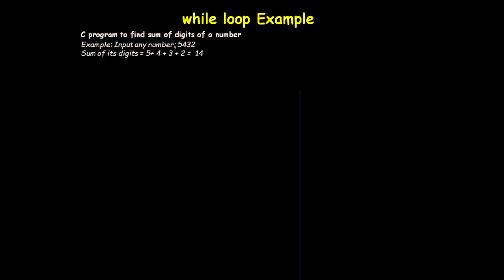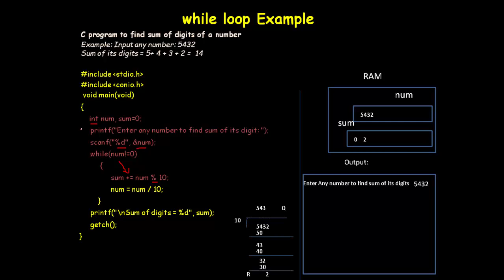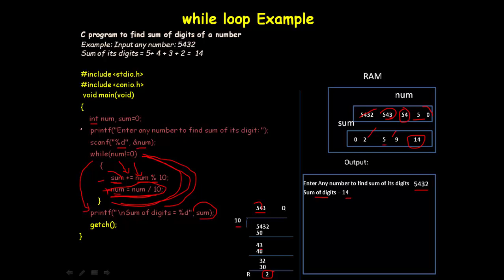HOW TO WORK/CALCULATE PROGRAM TO FIND SUM OF DIGITS OF A NUMBER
this program will explain how to work program to find sum of digits of a number using while loop. it will explain working of while loop through this program.